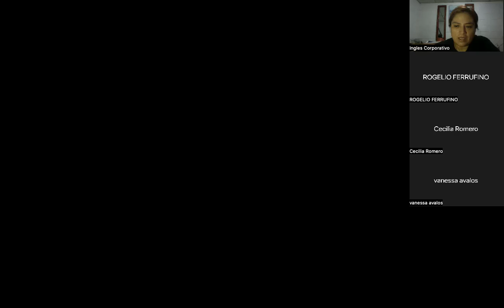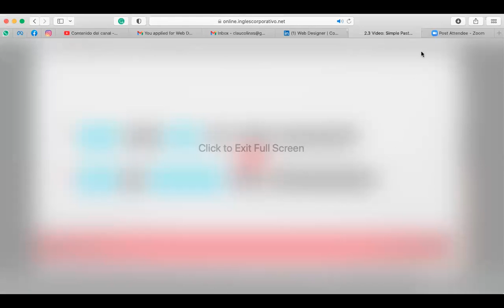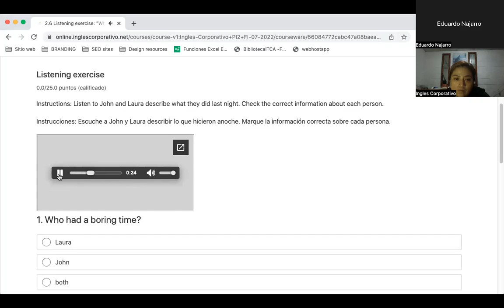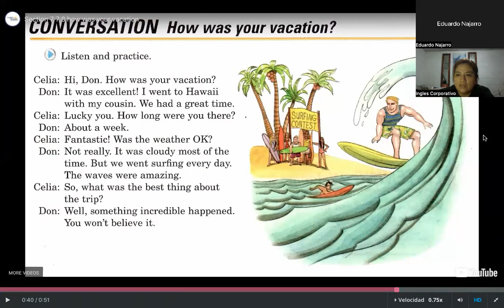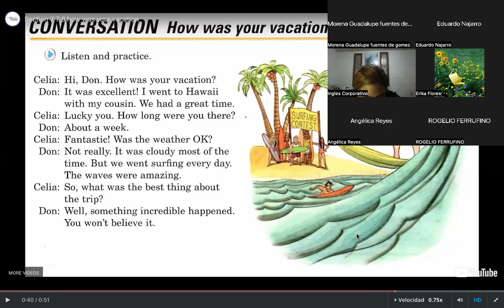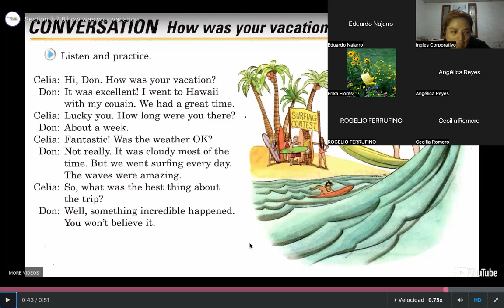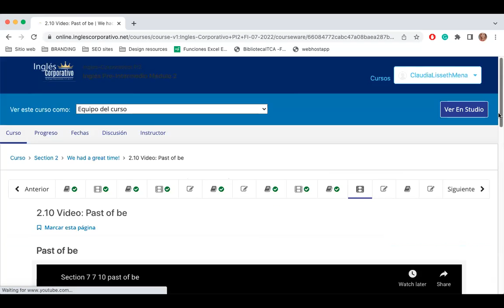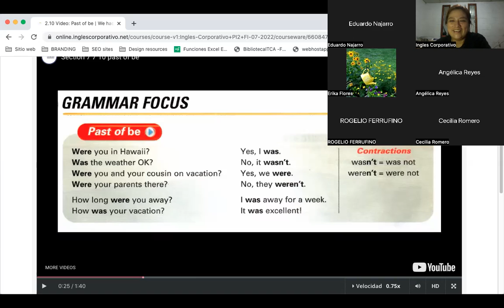Ingles Corporativo-July8th-SIMPLE PAST